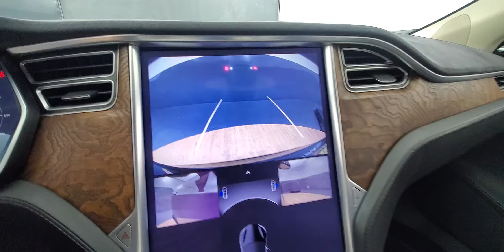2017 Tesla Model S 60 Backup Camera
Stock #:187610